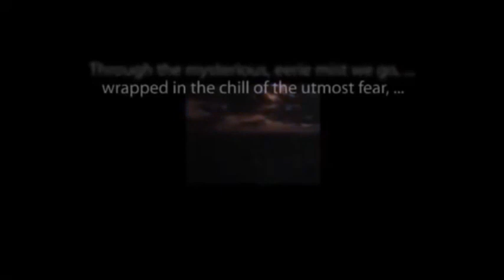CBS Radio Mystery Theater "The Good-Times Express" hosted by E.G. Marshall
Enjoy this classic episode from the long-running anthology series.